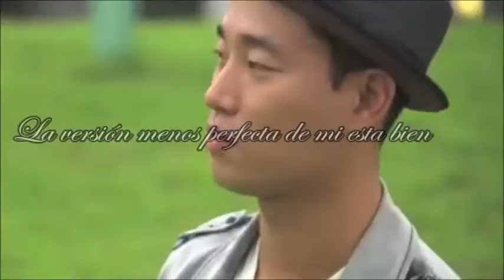Gary & Song Ji Hyo "The way you are" Spa sub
I know this song its old but i love it! And it matches perfectly for Gary and Ji Hyo. Hope you like it, i did it with all my heart..and time because I´ve been very busy :(!
younha and jung joon young- The way you are